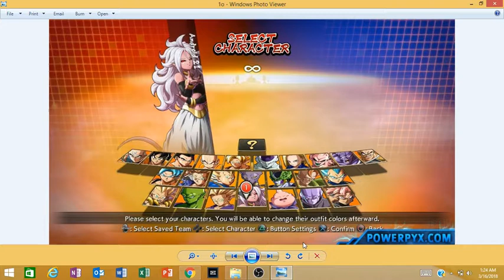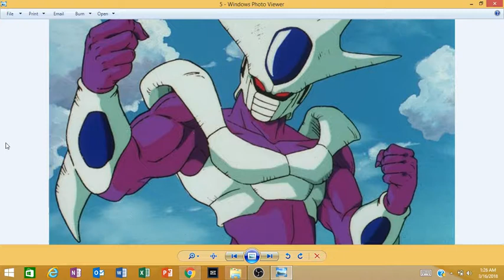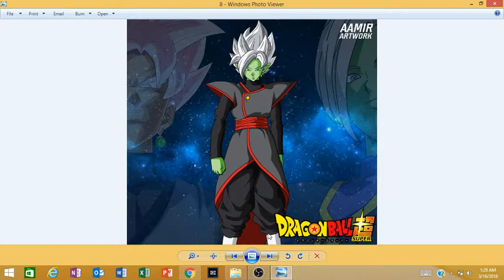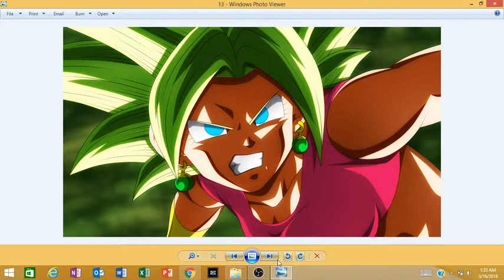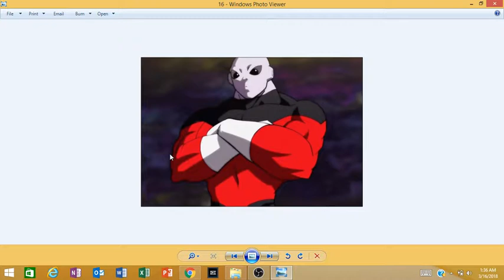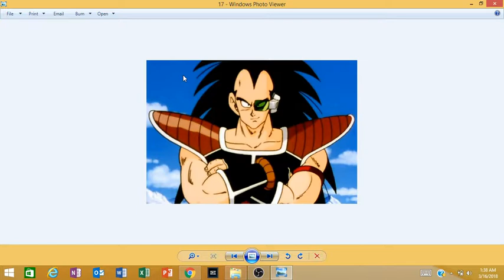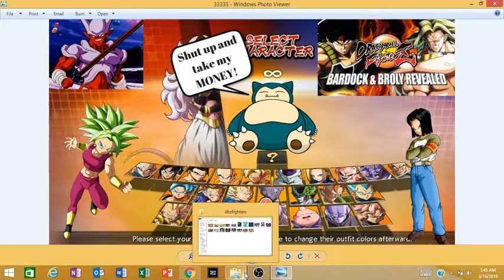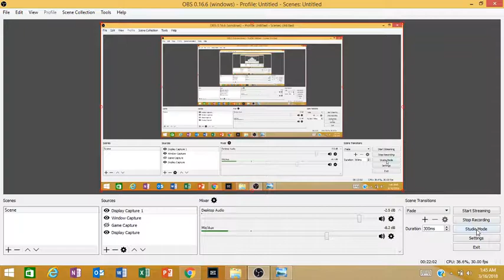My Dragon Ball FighterZ Dlc Predictions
Today i discuss my predictions for Dragon Ball Fighterz Dlc.